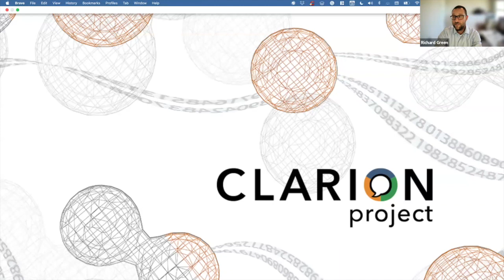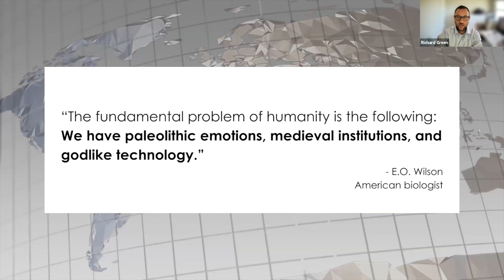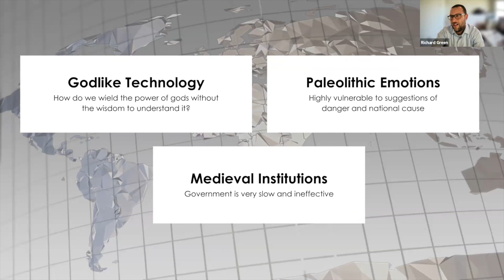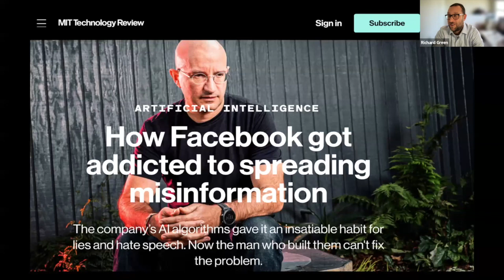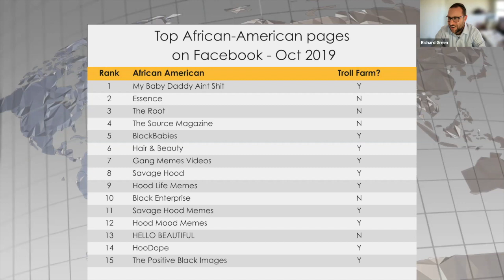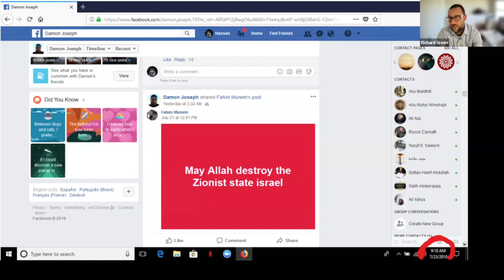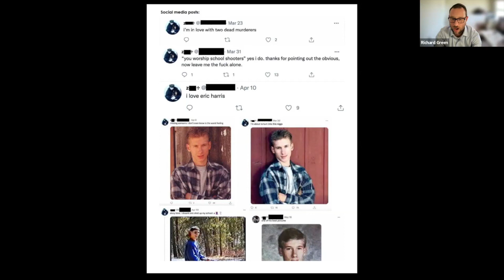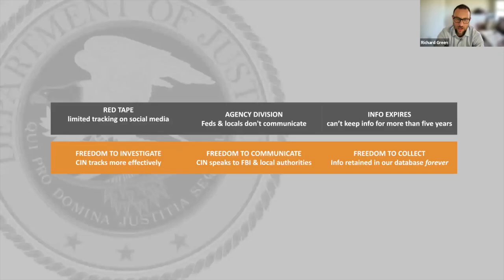CAEF presents "How Social Media Contributes to Extremism & Antisemitism" with Richard Green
Richard Green is the Co-Founder and CEO of The Clarion Project, a non-profit organization dedicated to reducing the threats of extremist groups and individuals who threaten the safety and security of North America.